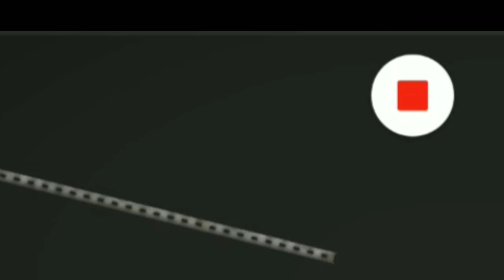skibidi toilet the melon sandbox 3 сезон #2 (part 1)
Омайгад вантуз мен живой 😱
Скибиди доп доп ес ес
Мой тгк